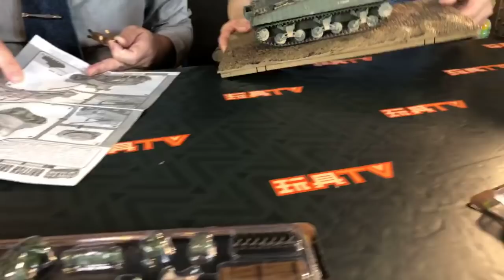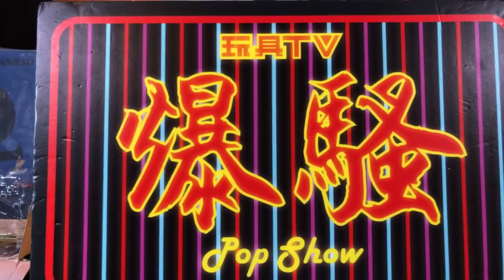TOYSTV S10 E7「爆玩具」Forces of Valor 1/32 British Sherman FireflyVC WWII Tank Unbox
Production: TOYSTV Production Team
Program host/Guest: Toyswalker-Dick.Po, Bryan Lo, 嘉, Walkermachine, DMS, Harrison
Produced by: Toyswalker-Dick.Po, Bryan Lo